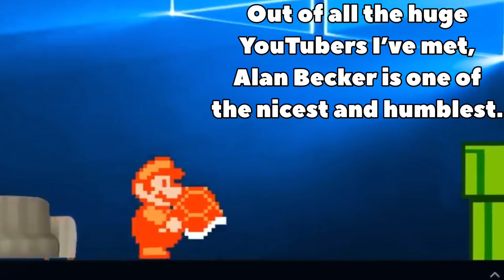speaks Tagalog 🇵🇭 (Filipino)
@alanbecker is the second largest animator on all of Youtube, most well-known for his "Animation Vs" series. A couple years ago, we met and he was kind enough to be in this video where I teach him to speak some Tagalog. How well does he know it? Watch to find out.